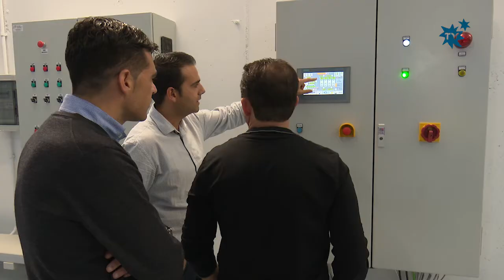Finalizan las pruebas de la Planta Potabilizadora de La Nucía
Esta semana han finalizado las pruebas de puesta en marcha de la Planta Potabilizadora de La Nucía. Esta infraestructura ha supuesto una inversión de 1,5 millones de euros y ha sido asumida al 100% por Aqualia, empresa concesionaria del servicio muinicipal de aguas. Esta infraestructura hídrica acabará para siempre con los “problemas  de turbidez en el agua” de La Nucía. “La puesta en marcha de la Planta Potabilizadora supone un salto cualitativo en la calidad del agua potable que llega a las casas de La Nucía”  comentó Bernabé Cano, en su visita a la insfraestructura.
Esta planta Potabilizadora, tras varios meses de tests, ha concluido las pruebas de su puesta en marcha. Esta  Estación de Tratamiento de Agua Potable (ETAP) de La Nucía  está evitando ya, entre otros, los problemas derivados  por la turbidez del agua que se producen después de fuertes lluvias en la comarca de la Marina Baixa. Infraestructura ubicada en el sótano del Almacén Municipal y ocupa una superficie de 352 metros cuadrados.

Elimina 90%  de la turbidez
 La planta potabilizadora de La Nucía está eliminando ya el 90% de la turbidez del agua proveniente del pantano, lo que permite “suministrar agua a todos los vecinos de La Nucía con unos standares de calidad por encima de los exigidos por las autoridades sanitarias y que marca la ley”.
 Además la planta potabilizadora funciona de forma totalmente automatizada, ya que cuenta con una serie de medidores de caudal, presión y turbidez, que leen los parámetros del agua a la entrada y salida de la ETAP. Estos datos se envían directamente al puesto central, que toma las decisiones de forma automática sobre los diferentes elementos de la Planta Potabilizadora. Dicho sistema avisa a los operarios en caso de cualquier anomalía o variación en los estándares, que a través del sistema de telegestión, pueden controlarla a distancia.

Coste “cero” para Ayuntamiento
Esta actuación ha supuesto una inversión de 1,5 millones de euros y fue asumida al 100% por Aqualia, empresa concesionaria del servicio municipal de Aguas de La Nucía, por lo que no ha tenido ningún coste para las arcas municipales, ni para los vecinos de La Nucía.

Para el doble de población
La Planta Potabilizadora se ha diseñado para un consumo mayor del actual, se ha dimensionado para una población de 40.000 habitantes, el doble de padrón de La Nucía actual. Los equipos se han dimensionado para poder abastecer a una población superior, para que tenga una larga vida útil. Además el sistema de tratamiento colocado es modulable, por lo que se podría ampliar.

Ubicada en el Almacén
La Planta Potabilizardora está ubicada en el sótano del Almacén Municipal, en el Polígono Industrial de l’Alberca de La Nucía. Esto permite un gran ahorro ya que no ha sido necesario construir un nuevo inmueble para albergar los equipos de la ETAP. La Planta Potabilizadora está situada justo en frente de las estaciones de bombeo municipales y la toma de captación de Aguas del Consorcio, lo que supone un gran ahorro energético, a la hora de conectarlas entre sí por su gran cercanía. Esta situación estratégica permite optimizar los recursos ya que la a ETAP La Nucía  funciona en su totalidad por gravedad, con los consiguientes ahorros energéticos y económicos que supone para su mantenimiento anual, fomentando la sostenibilidad y el respeto al medio ambiente